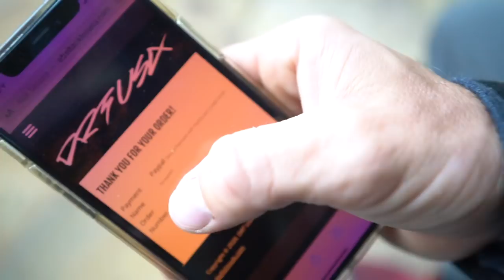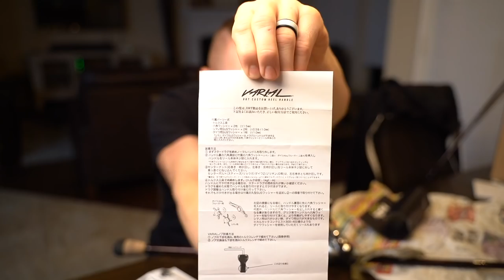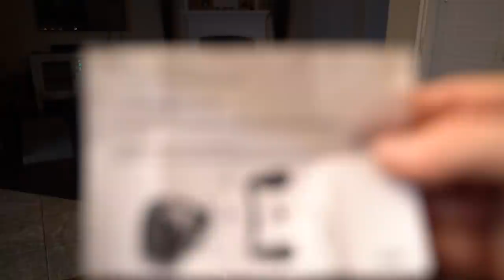Hard Truth... I’M GOING BROKE (this is why)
We spent too much on these!!! Just another expensive purchase to add to the list I suppose

Although some of these videos seem to be the ones y’all like watching the most on our channel, (where we buy expensive new toys to showcase) and if that’s the case, please drop a like to let us know and consider purchasing your next item off Amazon through these links below 💰📲 which we earn a small commission off of and helps us make more videos just like this one! Y’all rock, please enjoy 🍿

These are the DRT VARIAL HANDLES in 110mm with the Working Class Zero flat knobs | first impressions and initial review

Shimano TranX 200 BaitCaster Reel

St. Croix Mojo Bass graphite casting fishing rod

MY Favorite REELS:
SHIMANO SLX XT HERE 🔥
SCORPION DC REEL
SHIMANO SLX DC
SHIMANO METANIUM DC Left Handed Retrieve: